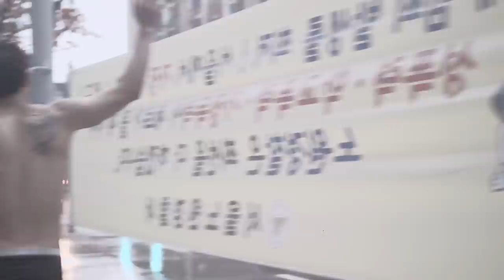시로스카이 (Shirosky) - Rain Boots (Music Video)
La lecture 앨범의 스페셜 트랙인
11번 Rain Boots의 뮤직비디오 입니다.
맥주가 마시고 싶어지는 영상이 만들어졌어요~

감독 : 손우용
무용 : 안영준
아트디렉터 : 추예원

11. Rain Boots

A Film by Woo Yong Son @ Blockheads_LAB

if you want to download my new album 'La lecture'